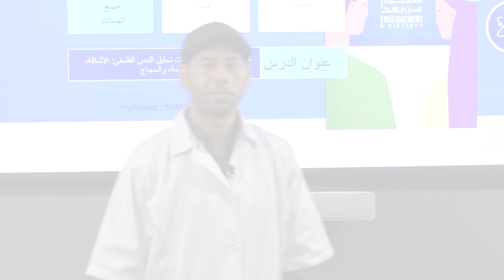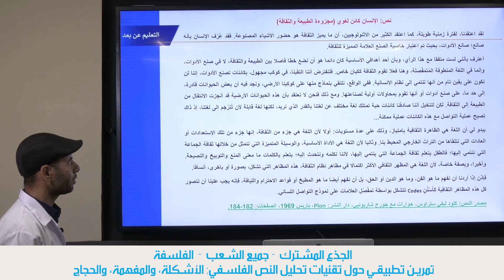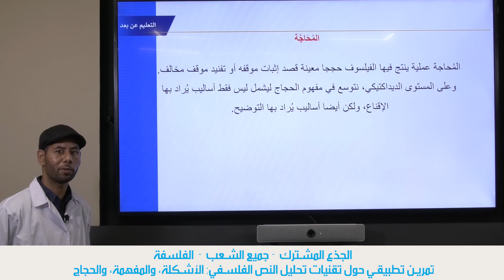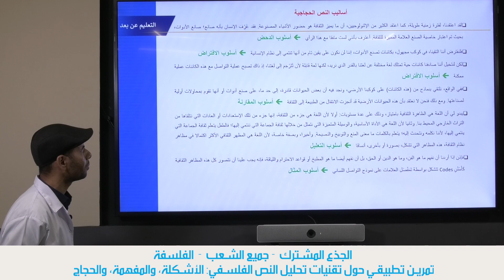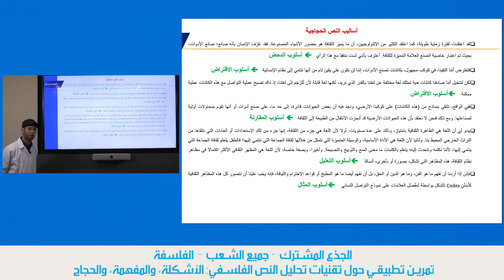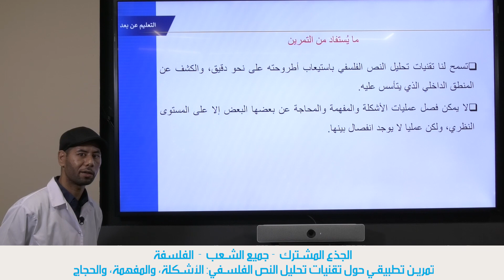الفلسفة جذع مشترك تمرين تطبيقي حول تقنيات تحليل النص الفلسفي